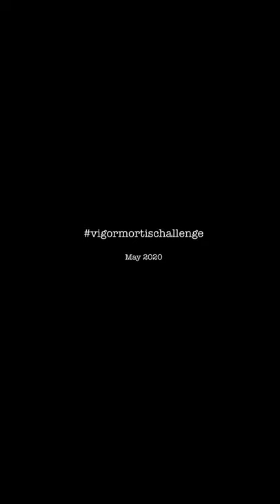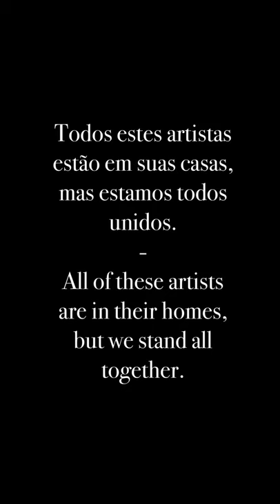vigormortischallenge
Olhai! Aqui esta o vigormortischallenge 2020 na íntegra. Artistas dos mais diversos cantos do mundo, todos com passagem pela Vigor Mortis, se juntaram neste desafio de pancadaria, horror e amor. Estamos todos em casa, mas continuamos unidos. Contando histórias empolgantes, divertidas e assustadoras. Repensando sempre sobre os lugares de nossa arte e agora mais do que nunca buscando formas de promover encontros. Lutando para voltar em grande estilo!
Sou muito grato a cada uma dessas pessoas por unir seus talentos em mais uma loucura da Vigor Mortis.

Behold! Here is the whole#vigormortischallenge 2020. Artists from various different corners of the world, all of them with Vigor Mortis  record Have joined in this challenge filled with asskicking, horror and love.  we are all staying home, but we stand together. Telling exciting, fun and scary stories. Always re-thinking about places for our art and now more than ever searching for new ways to promote encounters.  Struggling to be back soon in big style !
I thank each and everyone of these talented people for joining in one more crazy project by Vigor Mortis.

Por ordem de aparição/by order of appearance:
1- Paulo Biscaia Filho (Curitiba)
2- Fabi Melatte (Curitiba)
3- Demian Garcia (Curitiba)
4- Clovis Inocêncio (Berna, Suíça)
5- Ana Cardon (Curitiba)
6- Lindsey Lemke (Los Angeles, EUA)
7- Diego Davoli (Limeira)
8- Nicolas Caus(Curitiba)
9- Rafaelle Cristina (Curitiba)
10- Don Daro (Austin, EUA)
11- Isa Japiassú (Curitiba)
12- Kära Andrea Emry (Las Vegas, EUA)
13- Luiz Bertazzo (Curitiba)
14- Gary Mclain Gannaway (Austin, EUA)
15 - Daniele Mariano (Curitiba)
16 - Kassandra Sprltri (Hanôver. Alemanha)
17 - Dan Bakken (Curitiba)
18- Helena Biscaia (Curitiba)
19- Evan Glover (Houston, EUA)
20- Anderson Faganello (São Paulo)
21- Isa Rocco (Curitiba)
22 - Vida Santos (Curitiba)
23 - Cinara Vítor (Rio de janeiro)
24- Ana Clara Fischer (São Paulo)
25 - Murilo Cesca (Montevideo, UY)
26 - Eduardo Walger (Pinhais)
27 - Rubia Romani (Curitiba)
28 - Bruxa (San Francisco. EUA)
29 - Guenia Lemos (Curitiba)
30 - Leandro Daniel Colombo (rio de janeiro)
31 - Camila Favero (Maryland, EUA)
32- Paulo Vinícius (Curitiba)
33 - Michelle Rodrigues (São Paulo)
34 - Liven Ulmann (Curitiba)
35 - Mariana Zanette (Curitiba)
36 - Candice Candy (San Francisco, EUA)
37 - Rafaella Marques ( Berlin, Alemanha)
38 - Raphael Cassou ( Rio de Janeiro )
39 - Anita Gallardo (Teresina)
40 - Ed Canedo (Curitiba)
41 - Gui Almeida (São Miguel do Oeste)
42 - Kenni Rogers (Curitiba)
43 - Ricardo Nolasco (Curitiba)
44 - Al Majid ( Drag Paradise)
45 - Carol Roehrig (Curitiba)
46 - Ales de Lara (Curitiba)
47 - Gabriella Valcanaia (Curitiba)
48 - Wagner Corrêa (Curitiba)
49 - Lucas Ribas (São Paulo)
50 - Paulo Rosa (Curitiba)
51- Gary Warner Kent (Austin, EUA)